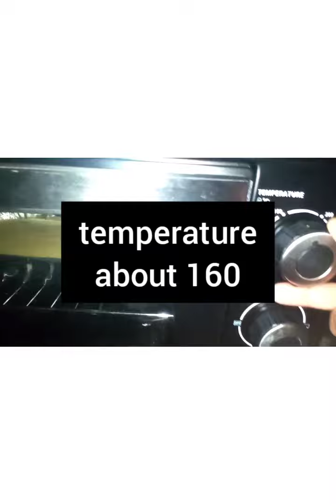plain cake with oven homemade recipe blueberry kitchen